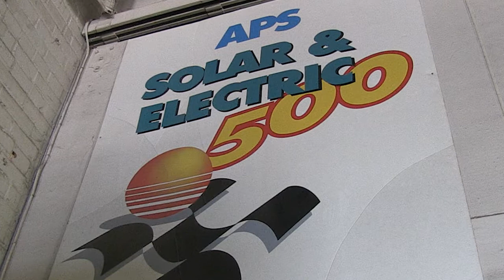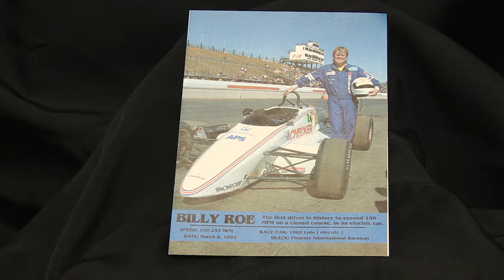APS Solar & Electric 500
A look back at the historic APS Solar & Electric 500 races held at Phoenix International Raceway.